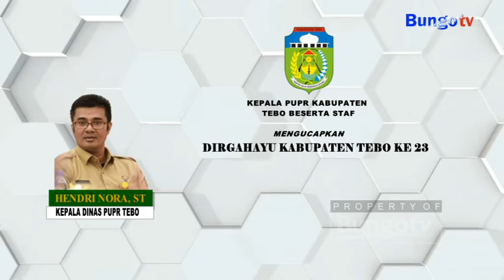UCAPAN HUT TEBO KE 23 - KEPALA DINAS PUPR KABUPATEN TEBO BESERTA STAF